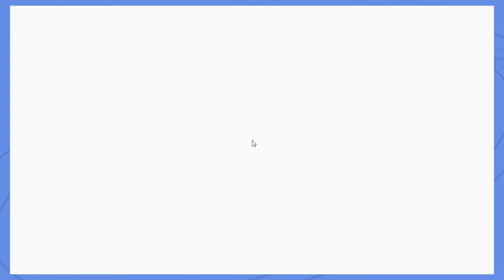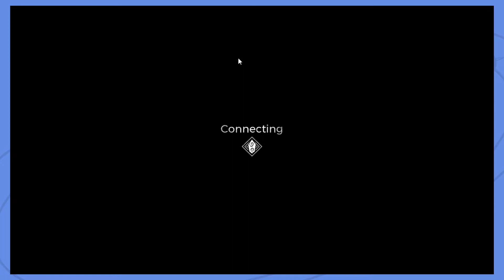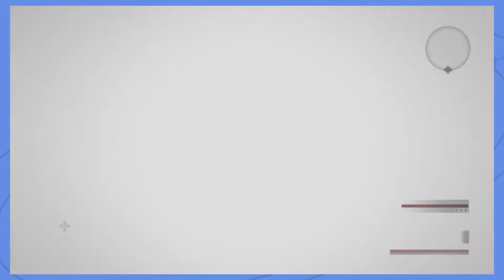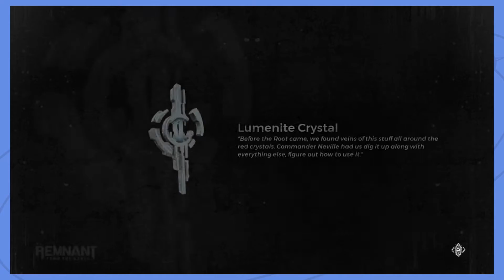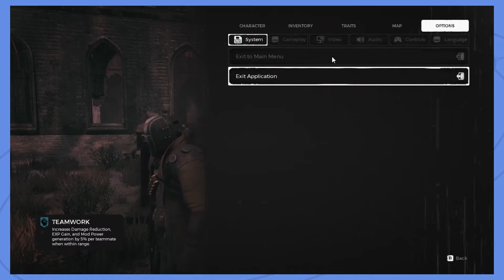Popcorn, People and Problems | Remnant: From The Ashes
In this episode, Kyle and Ramon fend off the relentless hordes of Roots sent in by the dastardly Jimmy!

Crush kita, ;)

Crewmates
Kyle ► @faultyrocketprod
Ramon